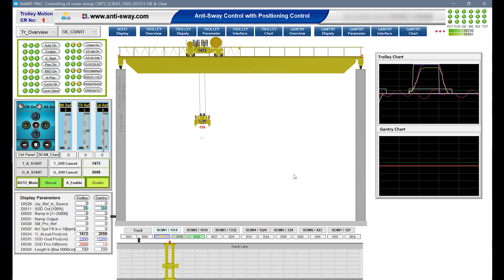Sim AS Off TR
Simulation Anti Sway Off Trolley